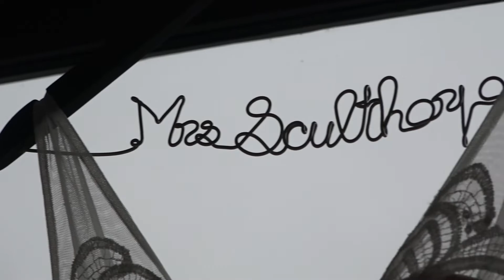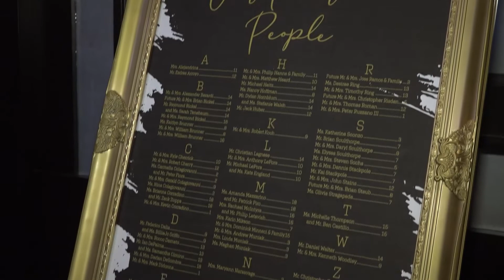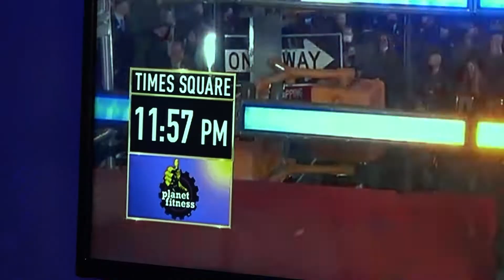Wedding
. Hello. I am a wedding video editor from all over the world.. America, Europe, India...
I have been editing wedding videos for over five years.
I work in Adobe Premier Pro, Adobe After Effects, Edius.

Editing wedding documentaries, highlights, teasers, clips.

to order editing of your video write here